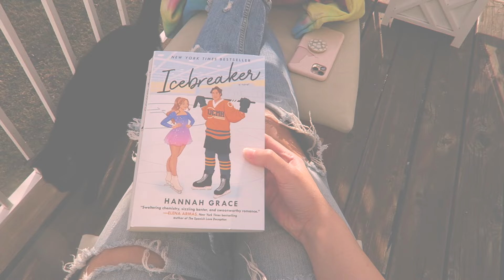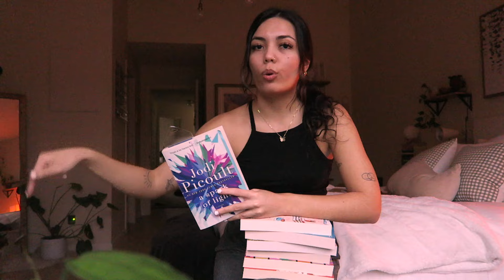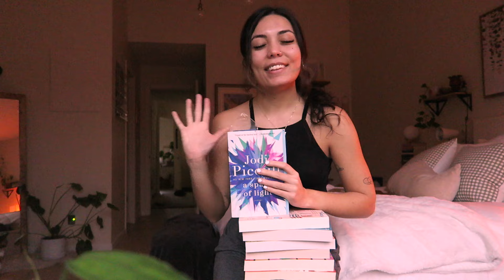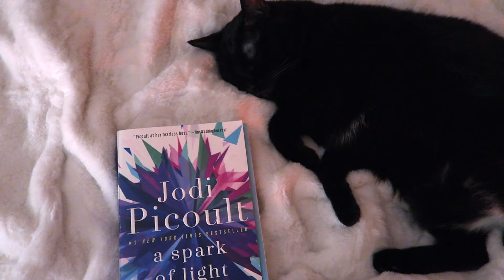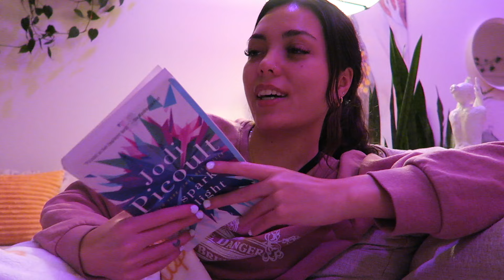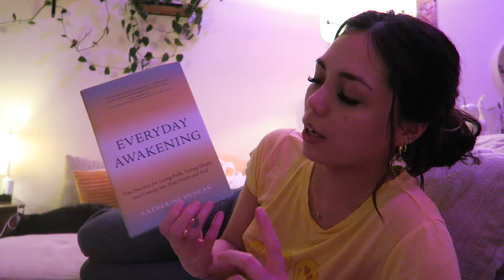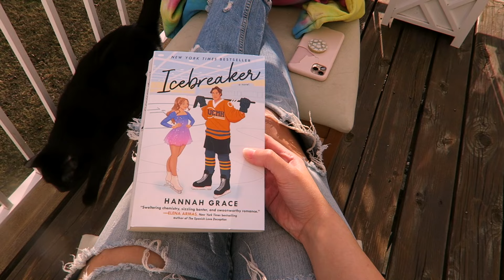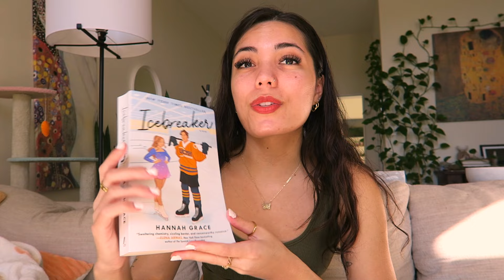a cozy february reading vlog 📖 💌 fiction, fluff, classic + spiritual/self-improvement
i love a good cozy reading vlog! curl up and read some books with me! Here are some of my february reads, my thoughts and my rating of the books!

 → P.  O.  B O X :
Makayla Samountry
5108 W 74th St.

Listen to my podcast! “Breaking Up with Makayla Samountry” available on all podcast platforms

 → S H O P   P E R   R O O M :
Wellness room
Spiritual/self-improvement books

→ robinhood (FREE STOCK up to $200!)